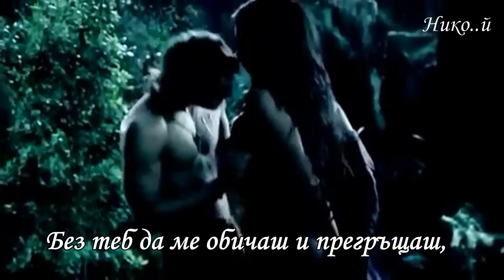Dream Evil - Losing You (Превод)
Обичах. Имах. Получавах. Давах. Търсех. Намирах. Докосвах. Изгарях. Желаех. Мечтаех. Сънувах. Копнях. Усещах. Тръпнех. Целувах. Живях. Чаках. Надявах се. Гонех. Достигах. Вярвах. Споделях. Летях. Паднах. Плаках. Загубих. Страдах. Сбогувах се. Бях ...
 И пак ще бъда!!!